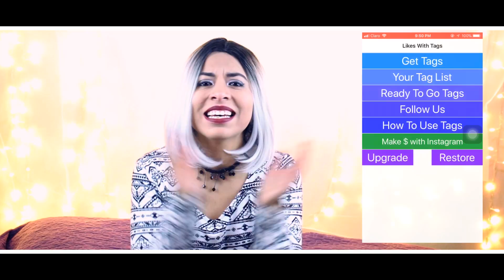MIS FAVORITOS DEL MES - SETIEMBRE 2017 | LALY ARCE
Gracias a ti somos casi 10mil personitas en el canal ♥ GRACIAS
ABRE LA CAJITA DE INFORMACIÓN:

- Este vídeo lo grabé 3 veces porque la primera lo grabé sin audio y la segunda no estaba enfocada ee
- La peluca que uso es bella y suuuuuuper económica ¿será que algún día la usaré para salir?
- La primera vez que grabé este vídeo estaba con otro outfit